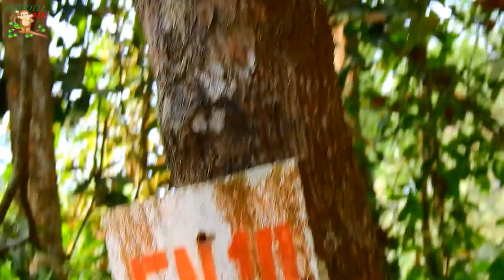SO SAD ANISSA CRY CONVULSION RUN QUICKLY TO HOLDING MOM ANNA FOR MILK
# ARISTOTLE MK# BABY JODY